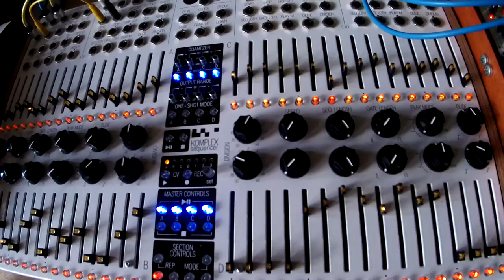Modular Synth - Patch in Progress 43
Bollocks... I accidentally deleted the first version of this video, so here it is uploaded again.

Several cv sequencers and trigger sequencers are controlling this one. A lot of the trigger sequences are being routed through various switches and then the WMD 'Sequential Switch Matrix' (SSM)
Sound sources are:
Livewire - Audio Frequency Generator (AFG)
Cylonix / Intellijel - Cyclebox II
Mutable Instruments - Rings
Mutable Instruments - Braids
Drums are:
Syncussion - DRM1
Neutron Sound - Orgone Accumulator
Audio processing by:
SDS Digital - Reflex Liveloop (in G-Move mode)
Doepfer - A-106-6 Filter
Doepfer - A-101-1 Filter
Doepfer - A-101-3 Phaser
Doepfer - A-188-2 Tapped Delay
Modcan - Dual Delay
Intellijel - Springray Reverb
Tiptop - DSP with Halls of Valhalla installed

Cheers